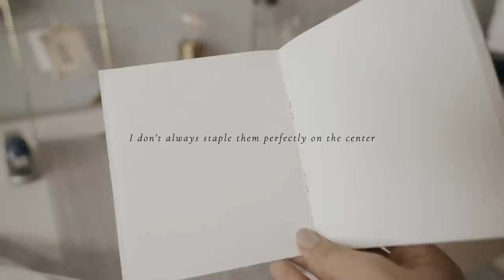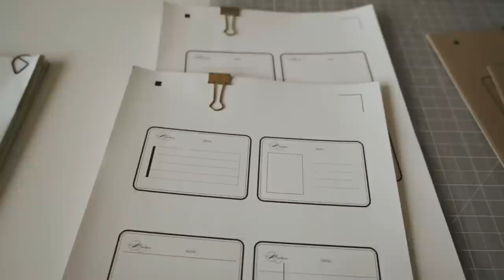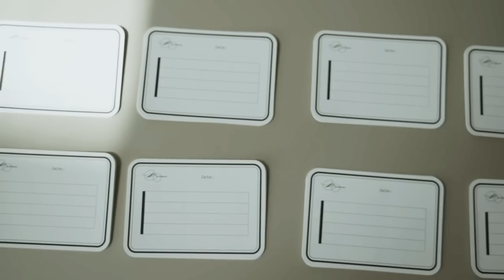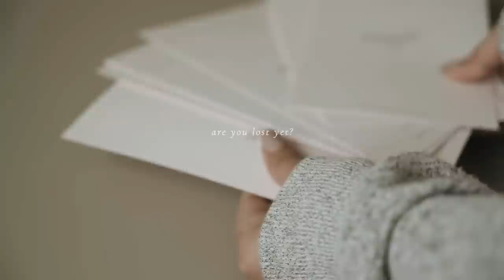Studio Vlog 03 : Restocking my shop & making lots and lots of journals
Hello friends. I’m sorry for skipping last weeks upload but I hope this longer video makes up for it. I know its a bit messy and all over the place but really that’s how I work. It’s been shot on a few days over  a span of a few weeks. Not even sure at this point exactly how long.  Honestly, I should have wrote down some notes on the day of the week but I forgot to 😂 I will probably do that next time I film this sort of weekly studio vlog. I hope you enjoy seeing more behind the scenes of how I make my products. Oh and yes my shop is live ❤️